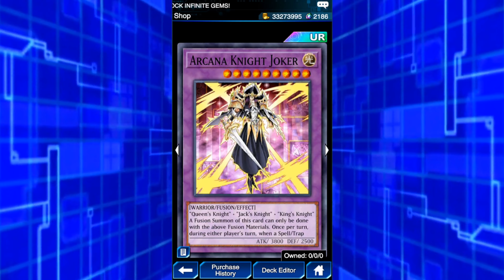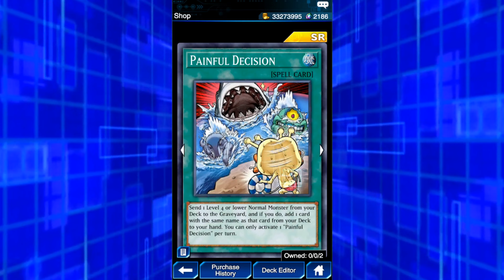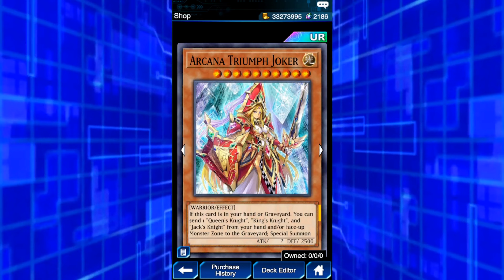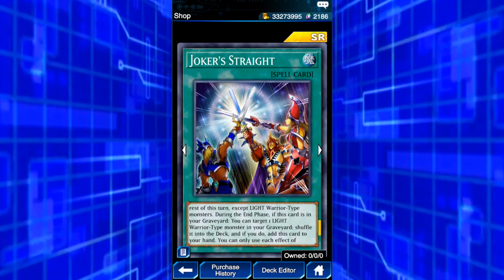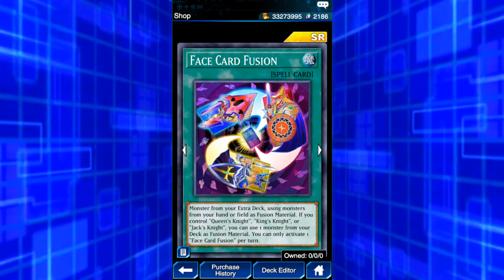Review novo deck estrutural Imperial Joker. Yu-Gi-Oh! Duel Links